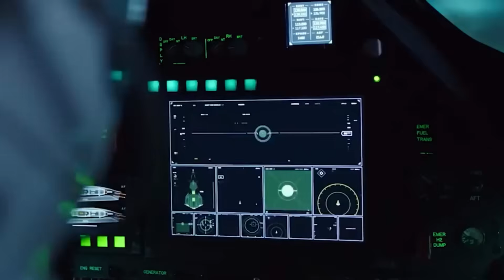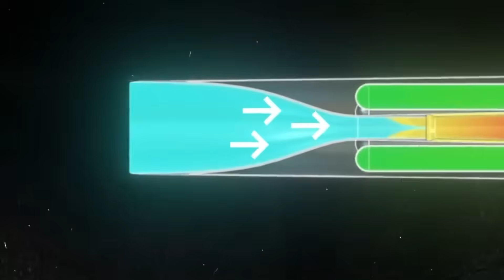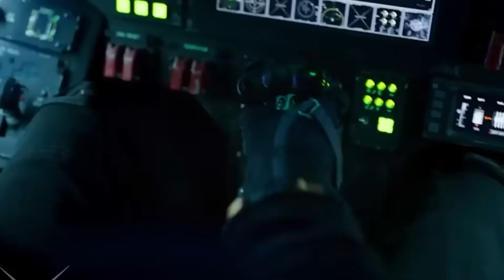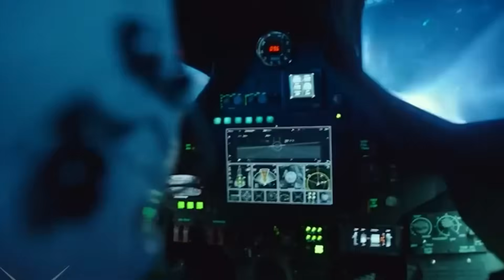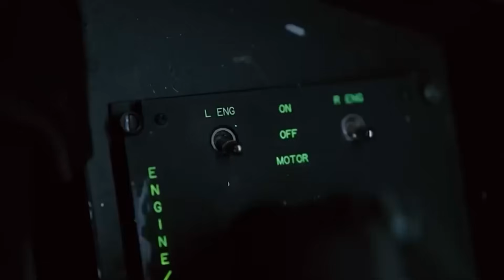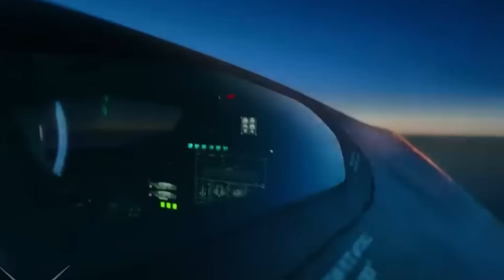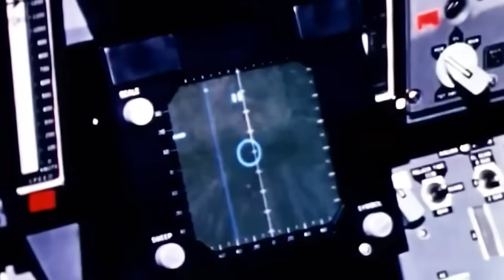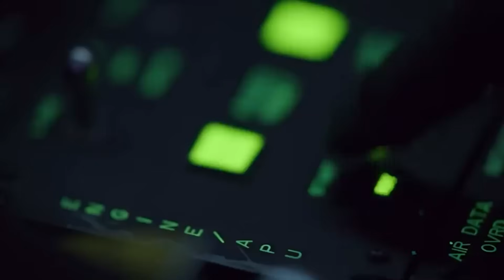REVEALED: The Mach 6 SR-72 the Air Force DOESN'T Want You to Know About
Somewhere over the Nevada desert, the future of American airpower is already taking shape. In this video, we investigate the SR-72 hypersonic spy plane—Lockheed Martin’s rumored successor to the Blackbird—capable of Mach 6 flight and global reach in under 90 minutes. Backed by classified aeronautics cost overruns, new Skunk Works expansion projects, and eyewitness sightings near Palmdale, the evidence behind this aircraft is more compelling than ever.

We break down how the Turbine-Based Combined Cycle engine, developed with Aerojet Rocketdyne, enables unprecedented acceleration as the aircraft transitions from turbine to ramjet to scramjet propulsion. You’ll learn how ceramic matrix composites, advanced thermal management systems, and next-generation manufacturing techniques make sustained hypersonic flight possible.

But the SR-72 isn’t just a reconnaissance platform—it’s a hypersonic strike weapon carrier designed for real-time intelligence and rapid engagement. We explore how this aircraft could reshape global conflict, outpace modern air defenses, and give the U.S. unmatched strategic reach.

If you’re fascinated by the future of hypersonic warfare, American airpower innovation, and the development of the Son of Blackbird, this deep dive is one you can’t miss. The next era of flight is already here—and it’s moving faster than anyone expected.

sr72 hypersonic spy plane, lockheed skunk works sr72, turbine based combined cycle engine, mach 6 reconnaissance aircraft, hypersonic strike platform analysis, aerojet rocketdyne tbcc propulsion, palmdale flight research vehicle sightings, blackbird successor program, ceramic matrix composite airframe, hypersonic thermal management systems, high speed strike weapon integration, classified aeronautics cost overruns, hypersonic warfare future, american airpower innovation, son of blackbird development